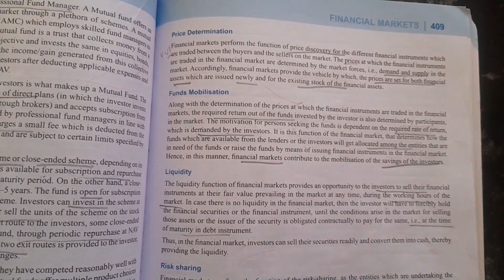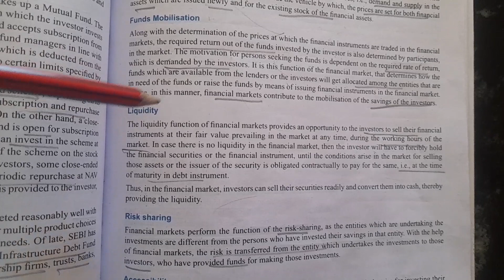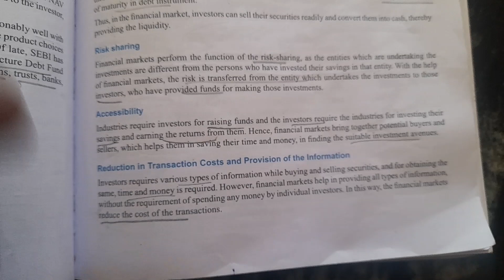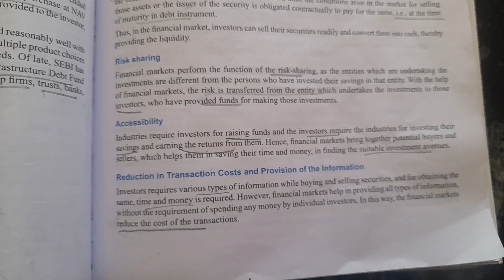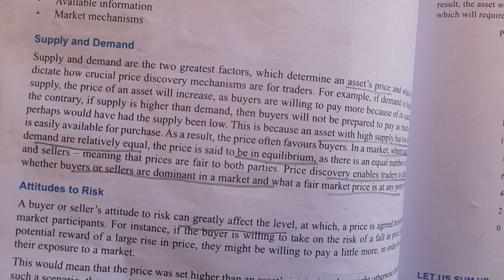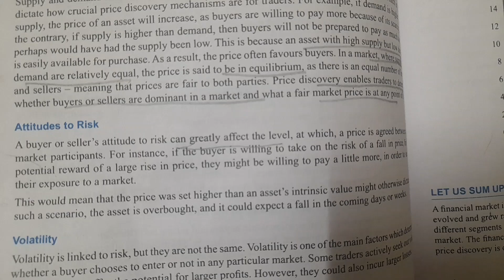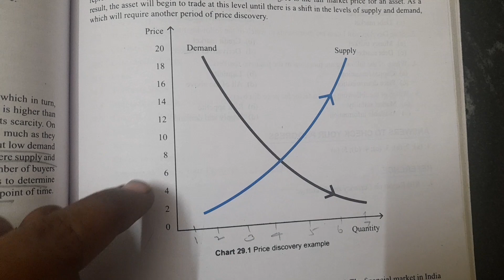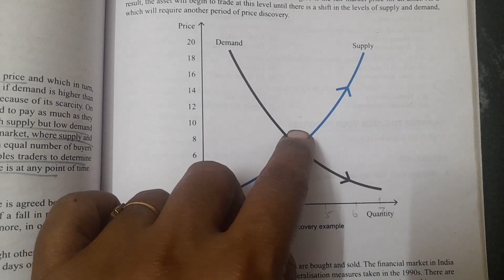JAIIB IE & IFS - Module D unit 29 part 2 - Financial Markets